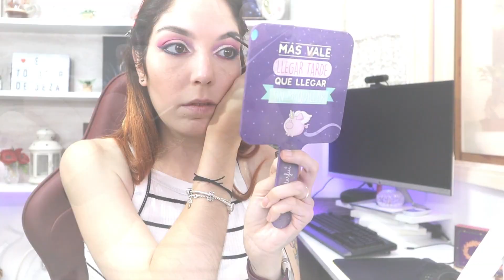PRIMERAS IMPRESIONES MOIRA ALL THAT IS YOU |EL TOCADOR DE JEZA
¡¡Holaa!! ¡Bienvenidos al canal!. Hoy les traigo un video de primeras impresiones de Moira . Besitos!!